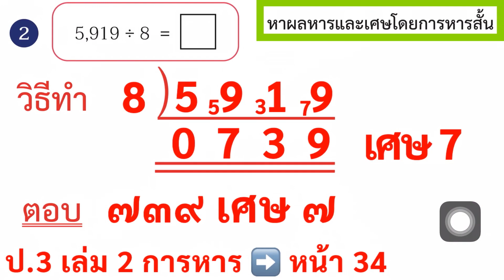หนังสือเรียนคณิตศาสตร์ ป.3 เล่ม 2 หน้า 34 ข้อ 2 การหาร หารสั้น หาผลหารและเศษ สอนคณิตศาสตร์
math

math class

mathematics

basic mathematics

หารสั้น
หาผลหารและเศษ